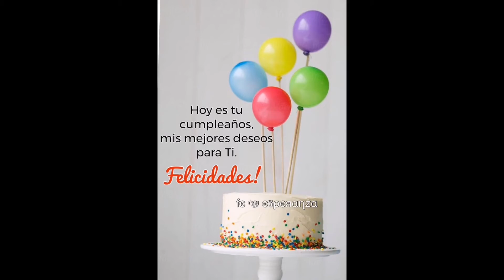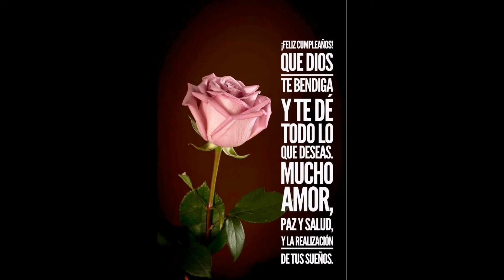feliz cumpleaños nana